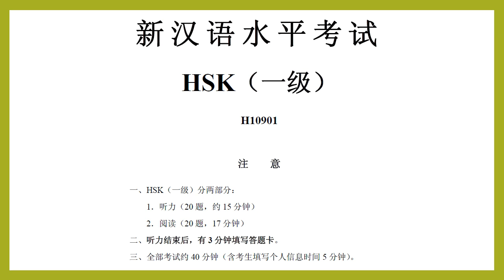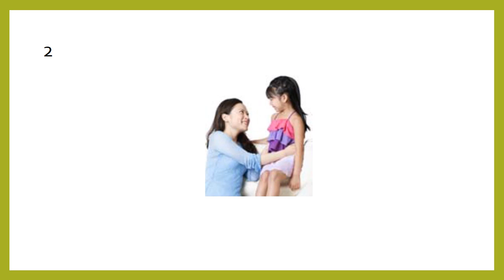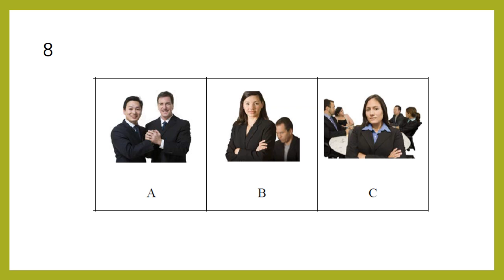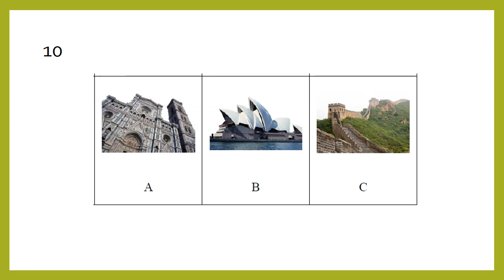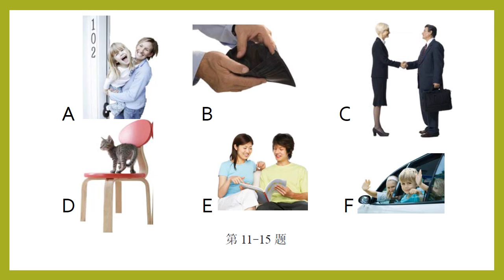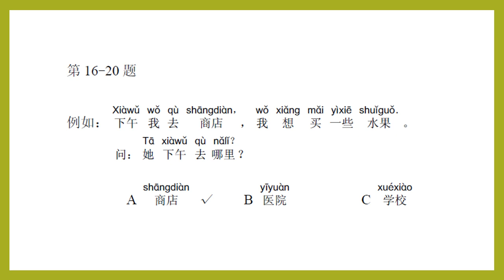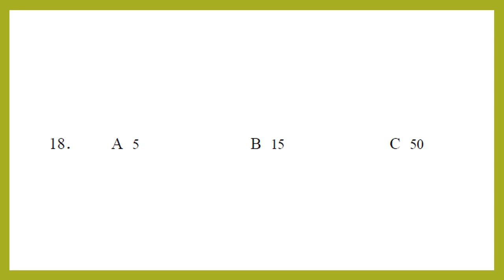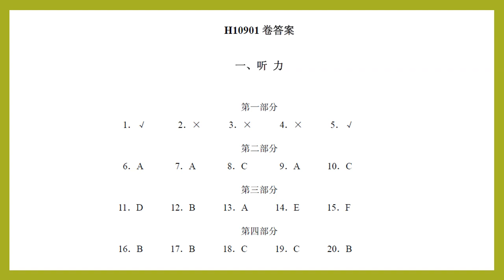HSK level 1 test H10901 Listening 汉语水平考试一级真题听力H10901